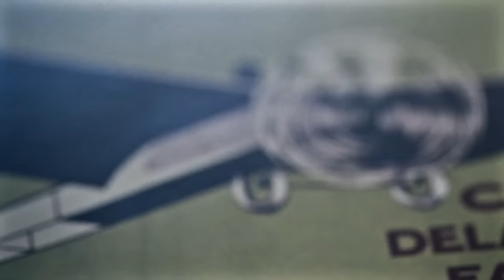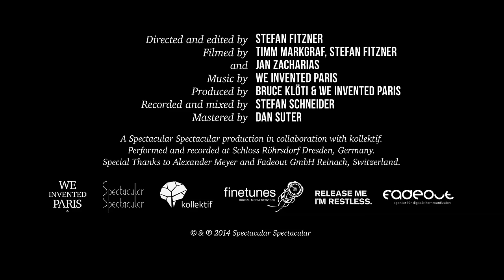We Invented Paris - Dance on Water | Official (HD)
We Invented Paris - Dance on Water

Directed and edited by Stefan Fitzner
Filmed by Timm Markgraf, Stefan Fitzner and Jan Zacharias
Produced by Bruce Klöti and We Invented Paris
Recorded by Stefan Schneider
Mixed by Stefan Schneider
Additional Mix by Bruce Klöti
Mastered by Dan Suter

A Spectacular Spectacular production in collaboration with kollektif.
Performed and recorded at Schloss Röhrsdorf Dresden, Germany